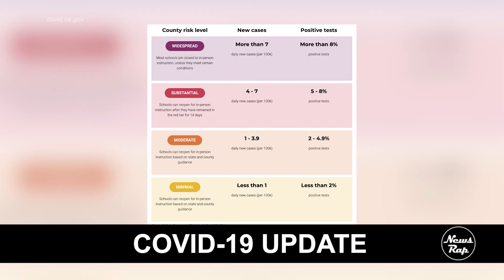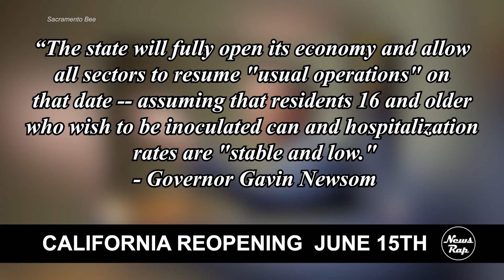NewsRap News Brief April 9th, 2021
On this week's NewsRap News Brief:

COVID-19 cases and vaccines update

Governor Newsom Announced a June 15th Reopening Date

Housing Task Force is formed